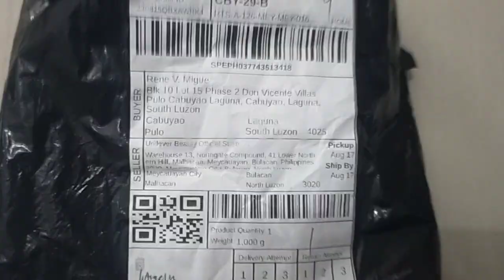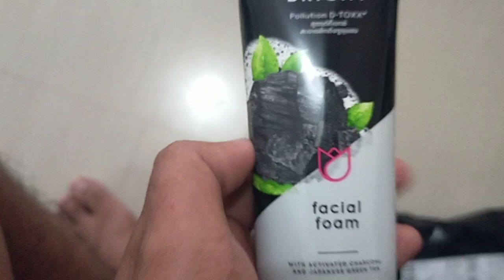Unboxing Ponds Facial foam